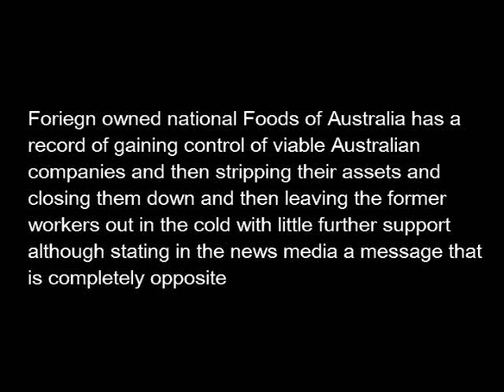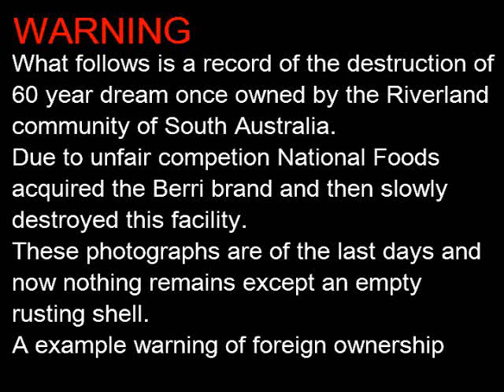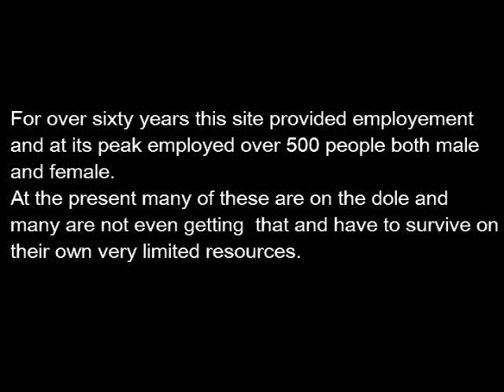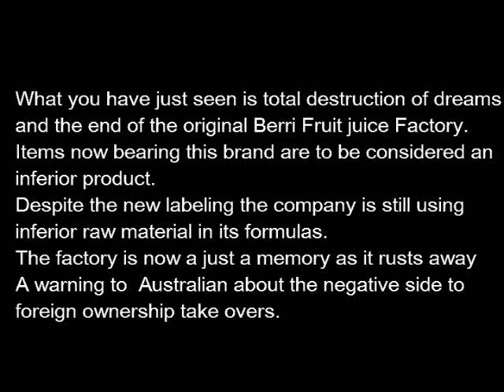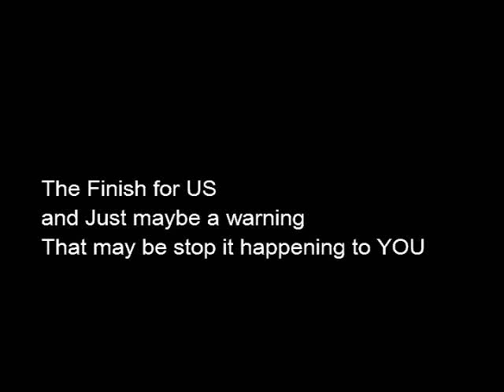Squeezing the very last drop of juice from the rural Riverland of South Australia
RU@RISK ru@risk 2 Lionco Left to slowly death  by rusting away by National foods with a name changed to Lion  Dairy and Drink  company of Australia
 Another FOOD INC type company  destroys  manyRiverland  livelyhoods by closing down and leaving behind a Factory skeleton.
Food Inc alive and  doing business in Australia as well
a 60 Year fruit juce factory in Berri South Australia.
video shows scenes before total destruction of site.
A Food Inc  connection with foreign connections.
Can you or your friends uncovert and decipher the encrypted message in this video
Un restricted photographs showing the type of machinery that is used to produce Factory junk food.
Fruit Juice products  now seems  to be in that  category as the word fresh does not always mean just that as extra additives having nothing to do with the original juice from the orchard are now added to this product line with collusions of government authorities..
Most companies now restrict access to these sites and like to keep their secrets and the public out and National Foods Australia is no exception.
See for yourself what is inside a modern factory.
These photographs were taken at the closure of the National Foods Berri Fruit juice Site in the town of Berri Monash in June of 2010 and some deconstruction and decommissioning has already occurred and as of now it the form